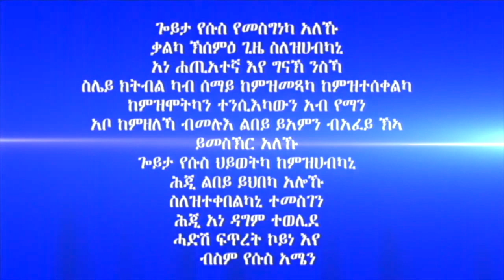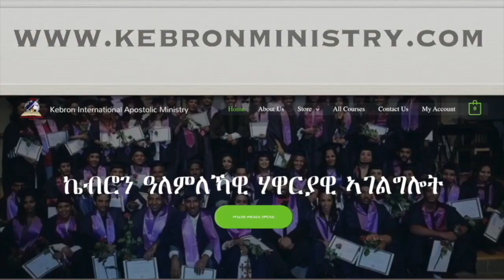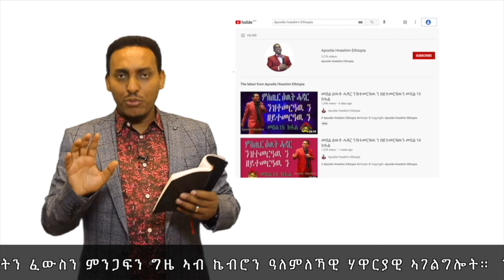235. "ኣየናይ ተቐድም" ብሃዋርያ ሕነሽም ኢትዮጵያ